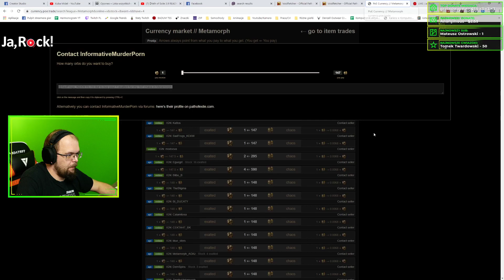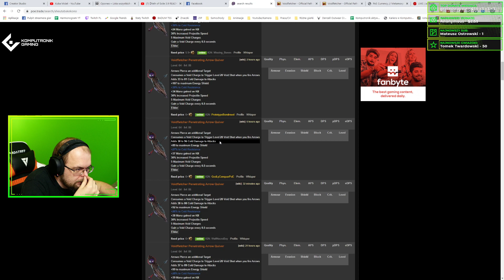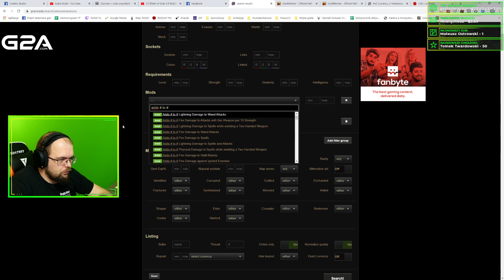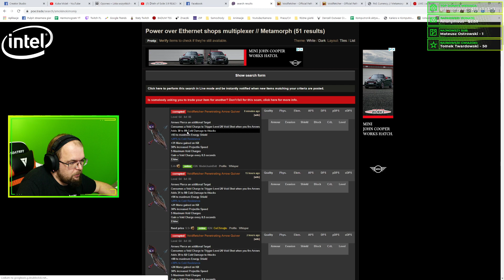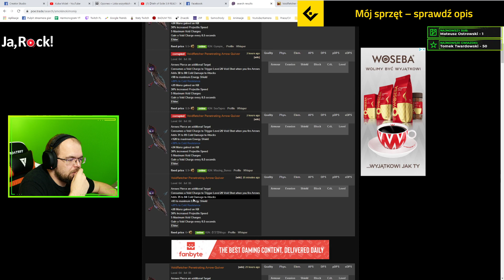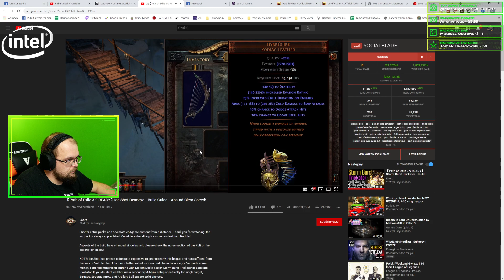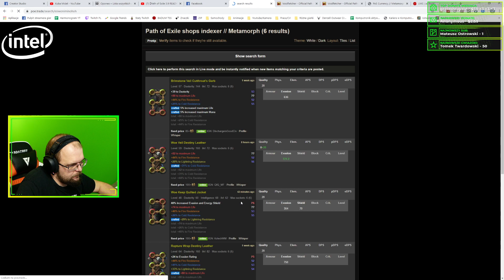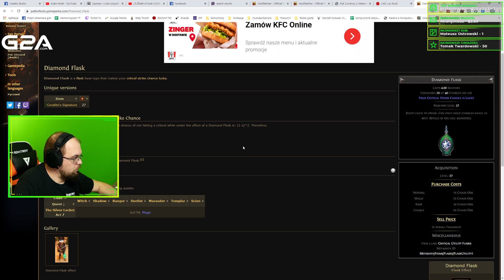Zakupy, nowy Quiver, D4 - Path of Exile